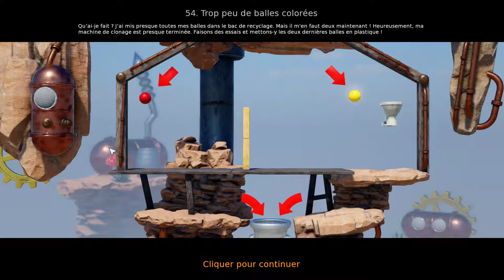Crazy Machine 3 - L'As de l'Ingénieurie